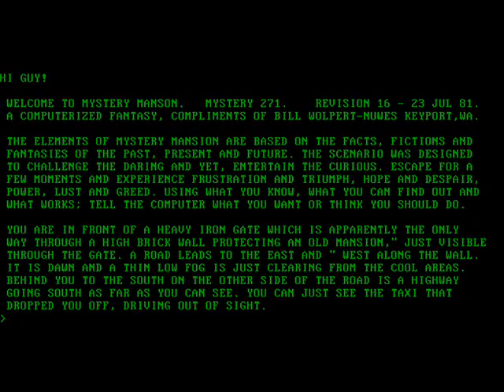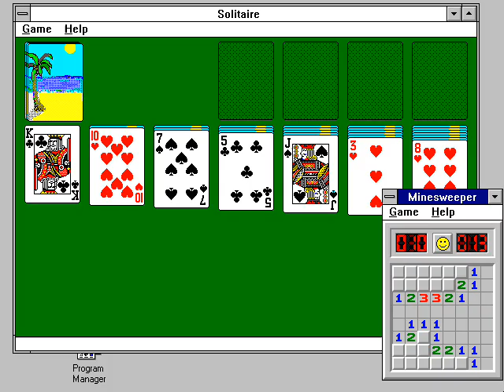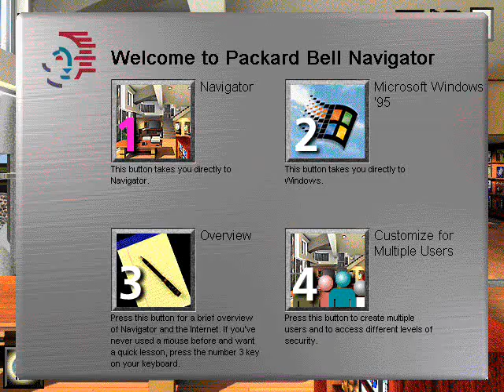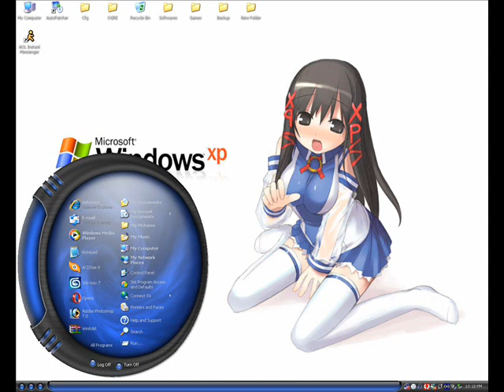A Requiem for Windows XP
Baka-Raptor's final thoughts on Windows XP